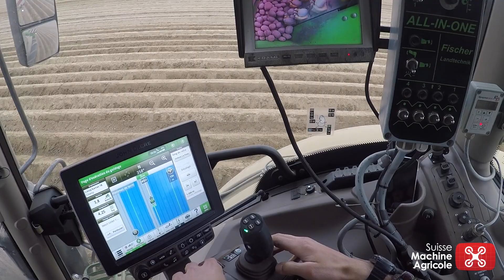Plantation pdt Printemps 2018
Plantation de pomme de terre avec un John Deere 6155R équipé d'un combiné All in one. Fraisage, plantation avec traitement 4 rangs et buttage en 1 seul passage.